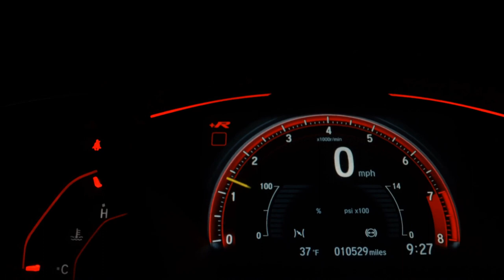PEUGEOT 2008 - 2019 - Ribeirão Preto/SP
SENSOR DIANTEIRO E TRASEIRO, BANCOS DE COURO, MULTIMIDIA

Dados do Veículo
Veículo: PEUGEOT / 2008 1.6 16V ALLURE
Ano: 2019/2019
Combustível: FLEX
Portas: 4 PORTAS
Câmbio: Automático
Cor: PRATA
KM: 43.000

✅ Air Bag
✅ Ar Condicionado
✅ Ar Quente
✅ Desembaçador Traseiro
✅ Direção Hidráulica
✅ Encosto de Cabeça Traseiro
✅ Freio ABS
✅ Rádio
✅ Rádio e MP3
✅ Retrovisores Elétricos
✅ Sensor de Estacionamento
✅ Travas Elétricas
✅ Vidros Elétricos
✅ Limpador Traseiro
✅ Kit Multimídia